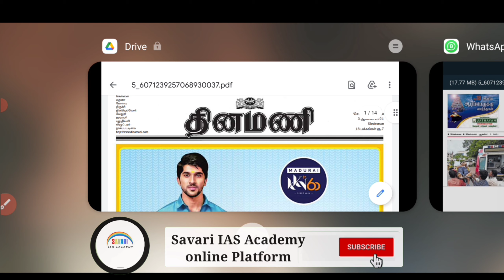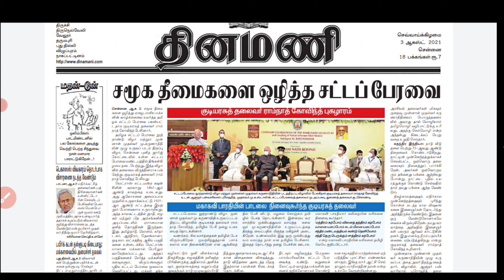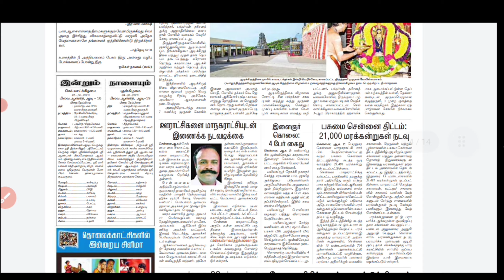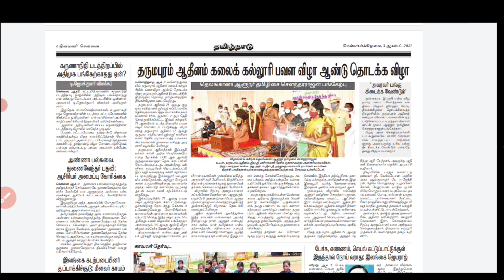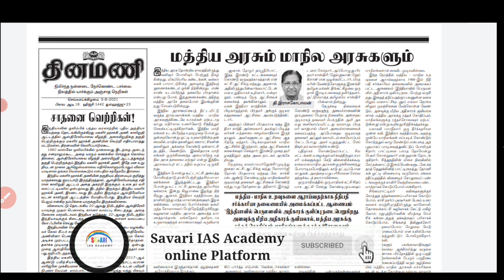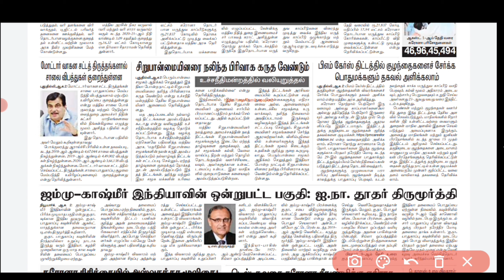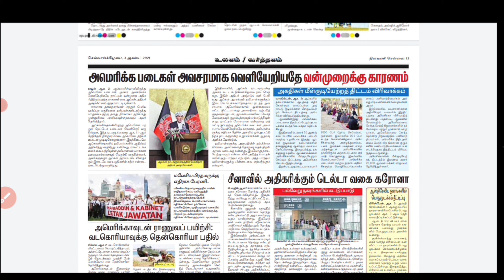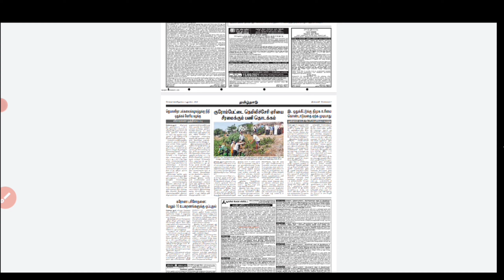Current Affairs| How to Study| Where to Study?|what to Study#TNPSC#தினமணிதினமலர்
This is video is about How to Study current affairs" and where to study" what to study? Everything in this video explained . Watch till the end.

Help Needed:
 I'm a first Graduation in my family as well as my Generation.I want to Study ph.D but I don't have that's much to do. you can donate how much you want to do.
Kindly help me to get. if you willing to do Please 🙏 do. thanks you so much.

GPay-
Paytm
Phone pe
( Same number)

Any Advertisement and Channel, (Paid) Promotion kindly Contact below given
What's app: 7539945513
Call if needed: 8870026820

@Savari IAS Academy
(Online Platform) EST20
/one of the best online Platform for All the Government exam as well as over

எல்லோரும் பயணிக்கிறார்கள் என்று
நீயும் பின்தொடராதே
உனக்கான பாதையை
நீயே தேர்ந்தெடு.

Our Savari IAS Academy Director thoughts About All the Government exam as well as the small exam.
Believe you can do well.

நீ நினைத்ததை
முடிக்கும் வரை.

Registration for Joining SAVARI IAS Academy (Online Platform only)

Link 👆